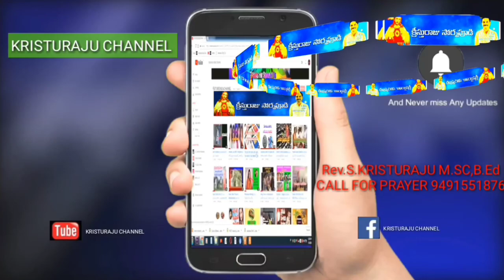12-10-2022 Rev.S.KRISTURAJU Garu/Founder & Director of KRISTURAJU MINISTRIES